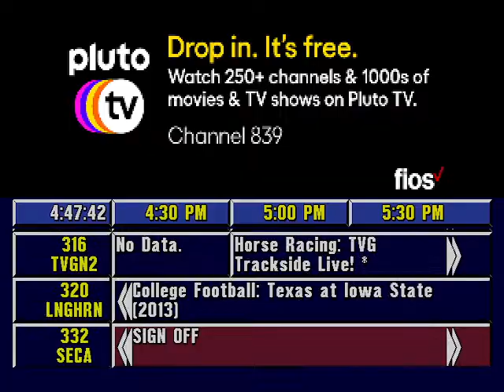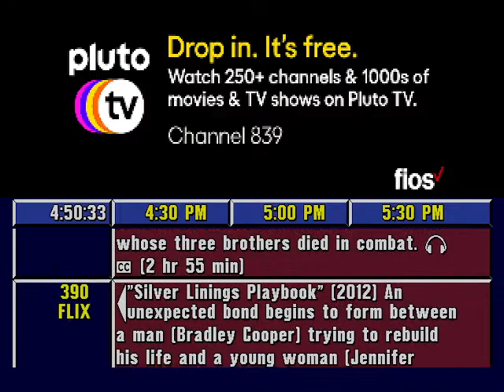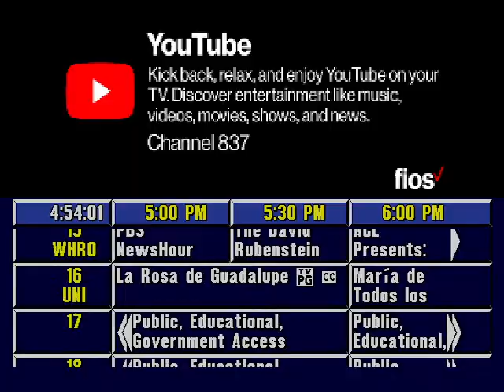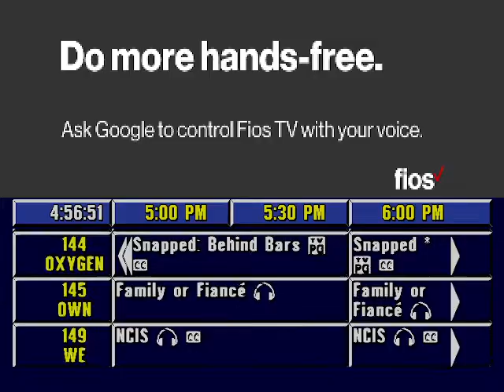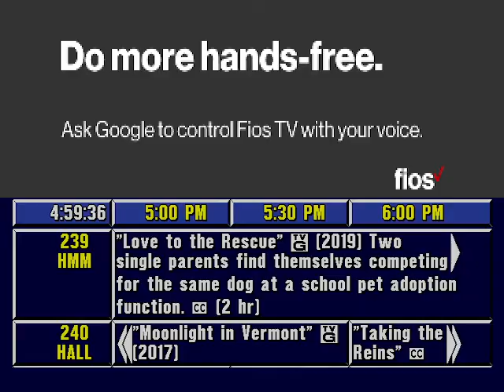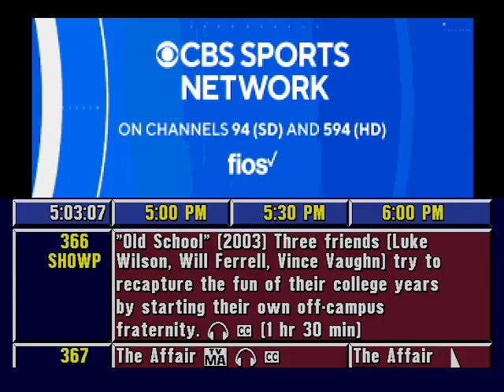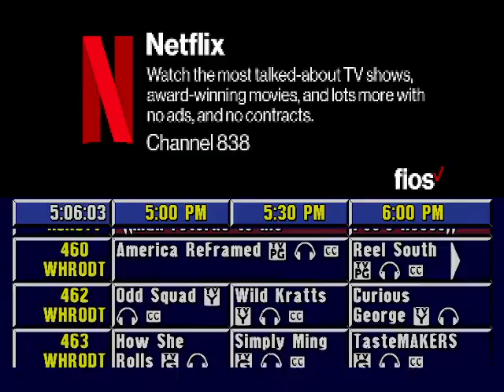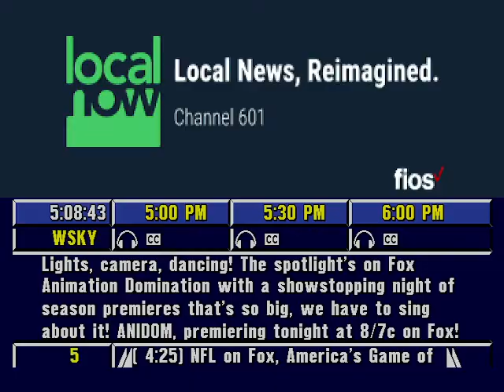Prevue Emulation (Sept. 26, 2021)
Listings parsed from zap2it through mc2xml, then edited and sent to emulation through PrevueCLI. Emulation of version 7.8.3 (in grid mode) done in WinUAE and recorded on OBS Studio.